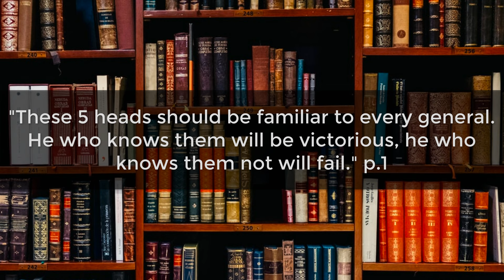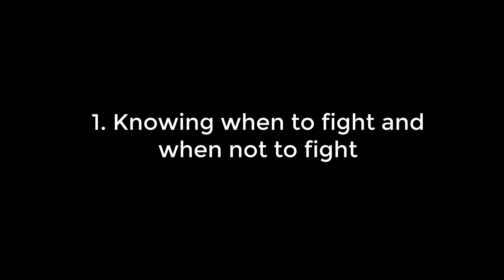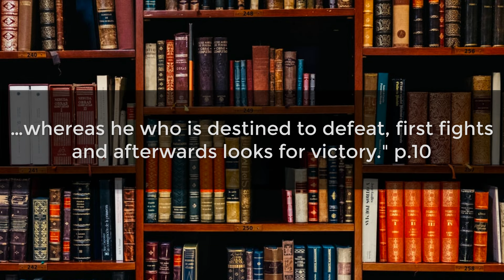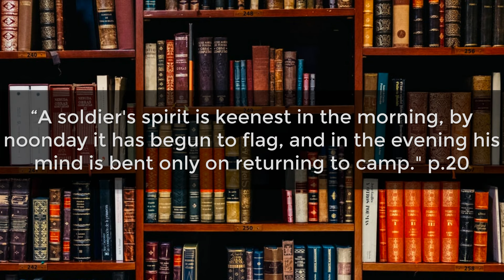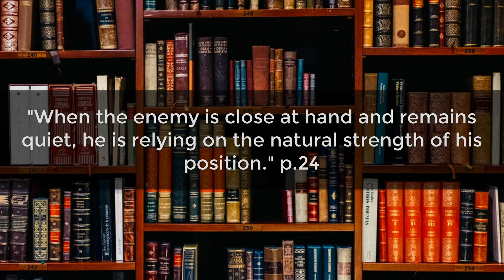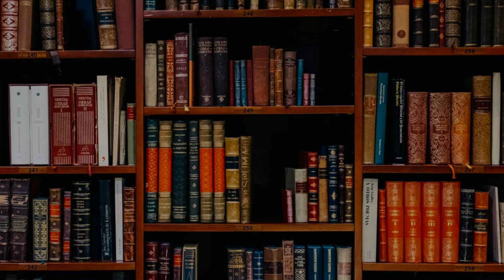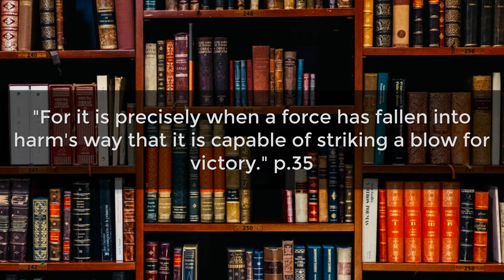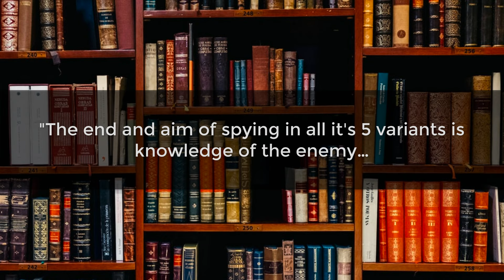THE ART OF WAR Book Review | Sun Tzu | How To Win in Business and on the Battlefield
On this episode, we review “The Art of War” by Sun Tzu, which teaches you how to defeat your enemies in battle through cunning strategy and deception.

"The Art of War", which is attributed to the ancient Chinese military strategist Sun Tzu, is composed of 13 chapters. Each one is devoted to an aspect of warfare and how it applies to military strategy and tactics.

For almost 1,500 years it was the lead text in an anthology that would be formalised as the Seven Military Classics by Emperor Shenzong of Song in 1080. The Art of War remains the most influential strategy text in East Asian warfare and has influenced both Eastern and Western military thinking, business tactics, legal strategy, lifestyles and beyond.

The book contained a detailed explanation and analysis of the Chinese military, from weapons and strategy to rank and discipline. Sun also stressed the importance of intelligence operatives and espionage to the war effort.

Because Sun has long been considered to be one of history's finest military tacticians and analysts, his teachings and strategies formed the basis of advanced military training for centuries to come.

The book was translated into French and published in 1772 by the French Jesuit Jean Joseph Marie Amiot. A partial translation into English was attempted by British officer Everard Ferguson Calthrop in 1905 under the title The Book of War.

Military and political leaders such as the Chinese communist revolutionary Mao Zedong, Japanese daimyō Takeda Shingen, Vietnamese general Võ Nguyên Giáp, and American military general Norman Schwarzkopf Jr. have drawn inspiration from the book.

“The Art of War” was originally published in the 5th century BC, and is 40 pages long.

Ratings:

Content/ Knowledge - 9/10
Writing quality - 6/10
Engagement - 8/10
Would I read it again? - Yes
Overall - 7.5/10

Timestamps:

1:16 - Chapter 1: Laying Plans
2:19 - Chapter 2: Waging War
3:04 - Chapter 3: Attack by Stratagem
4:09 - Chapter 4: Tactical Dispositions
5:08 - Chapter 5: Energy
5:45 - Chapter 6: Weak & Strong Points
6:37 - Chapter 7: Maneuvering
7:34 - Chapter 8: Variation in Tactics
8:33 - Chapter 9: Army on the March
9:34 - Chapter 10: Terrain
10:24 - Chapter 11: The 9 Situations
12:00 - Chapter 12: Attack by Fire
13:11 - Chapter 13: The Use of Spies